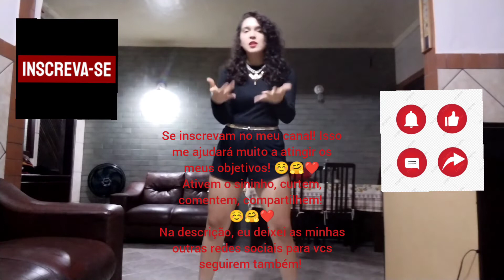Cachorrinhas : Luísa Sonza - May France - Versão "Evangélica"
A música de fundo é do canal: @singerkaraoke, ou @karaokerenatobone2020

Alterei o coro para a minha família não infartar, fofocar, sobrar para mim e chamarem o SAMU.

Instagram: Conta 1: @msafranca, Conta 2 : @mayperolafranca .